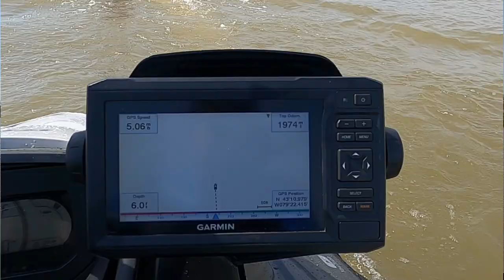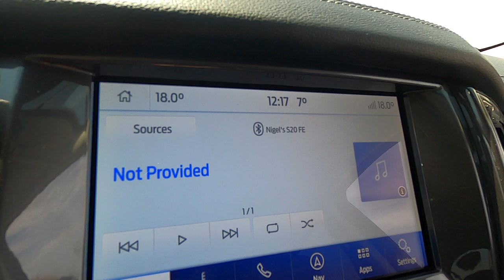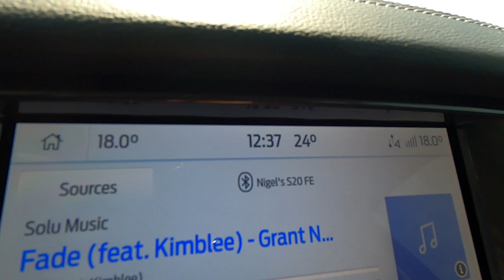Lake Ontario to Lake Erie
On today's video I am joined by four others as we end up going from Lake Ontario to Lake Erie in search of warmer weather.
Seriously, this is what happened unexpectedly.
Starting off in Lake Ontario we all race up Jordan Harbour at a whopping 7kmh in very shallow muddy water as we head up to the Historic Railway Bridge at Jordan.

I also finally launch my drone in this video, but did I get it back?
Join me as we end up on 2 of the Great lakes in one day as we start on Lake Ontario then travel over to Lake Erie